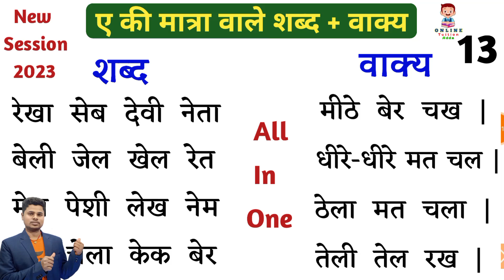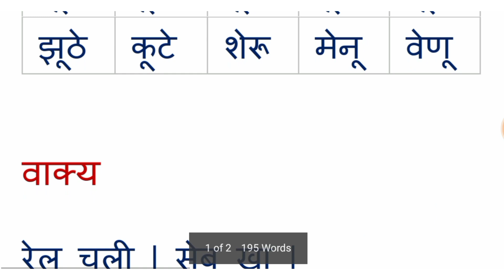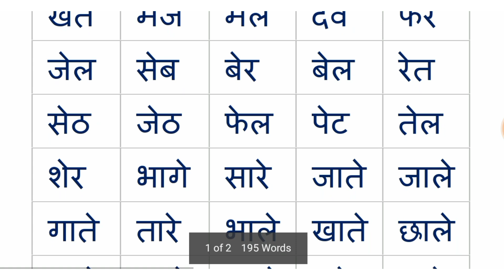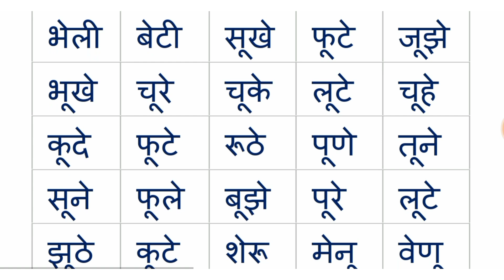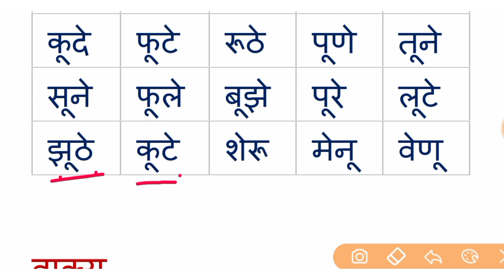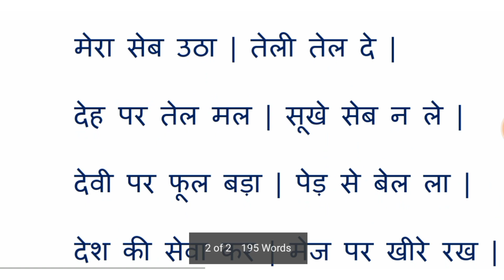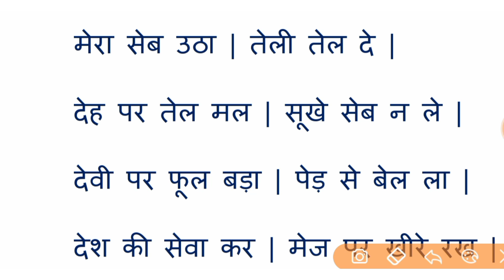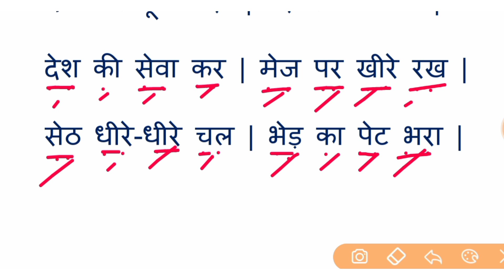Chote e ki Matra Wale shabd | ए की मात्रा वाले शब्द + वाक्य | E ki Matra ke shabd | Hindi Alphabet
hello dosto aaj ke is class me chote e ki matra wale do aksharo shabdo aur wakyo ko Padhna aur likhna sikhaya hun

1. Chote e ki matra

2. e ki matra wale shabd aur wakya

3. Hindi Padhna kaise sikhe

4. zero se hindi Padhna likhna sikhao

some links:-